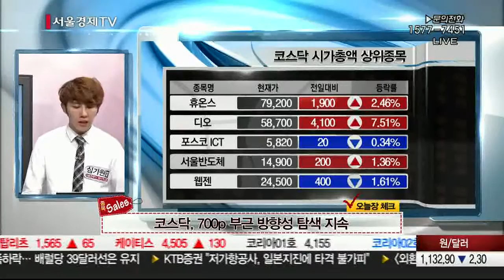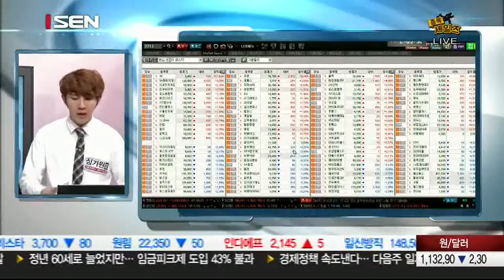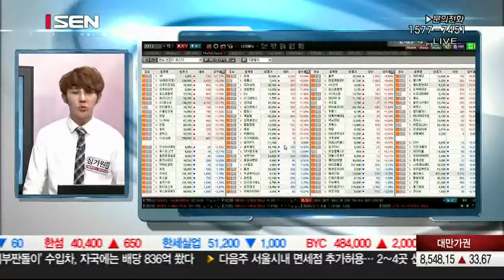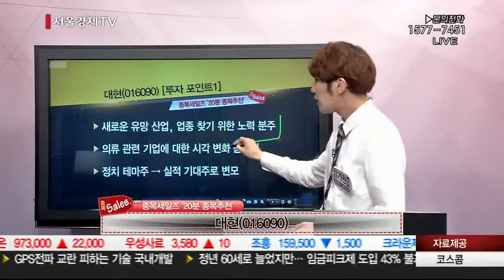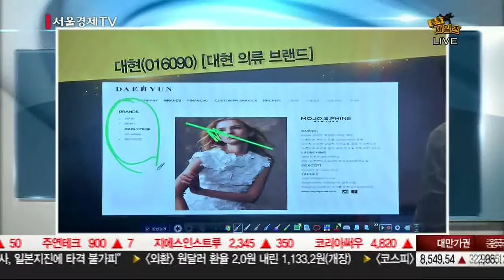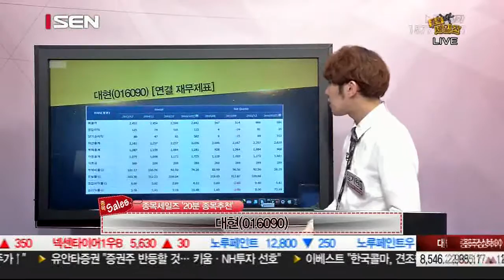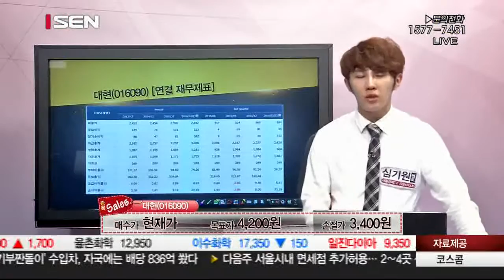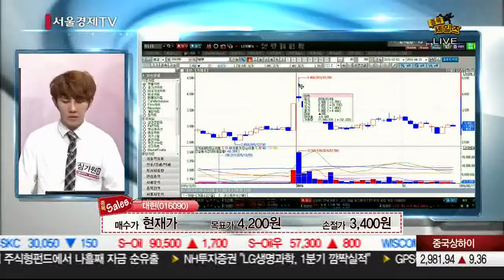20160421_종목 세일즈_278회